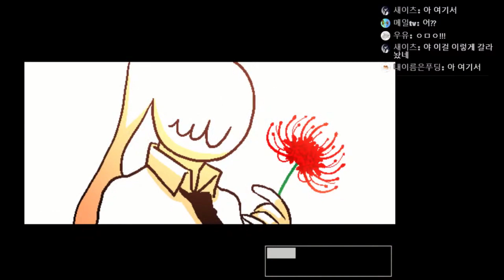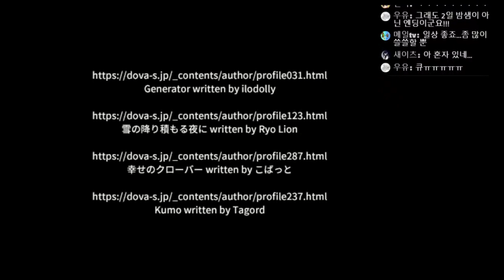[다규] 유령 교도소 [END] #16 [END2] 또 하나의 선택 속에 남겨져있던 이야기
유령교도소                제작: KNOCKER
스토리 / 약호러

게임 신청은?